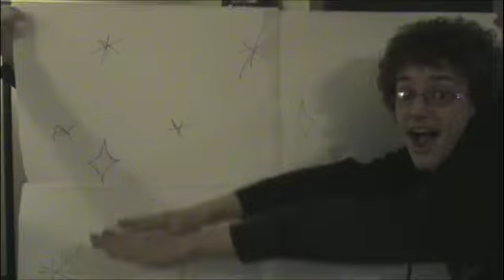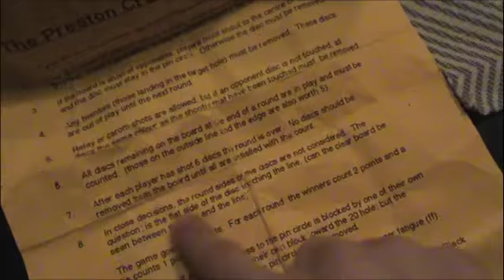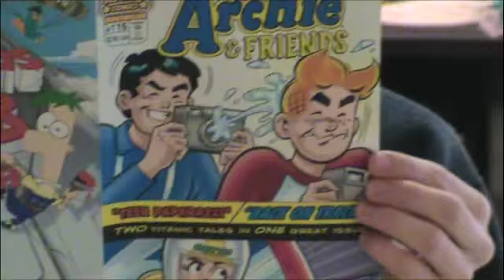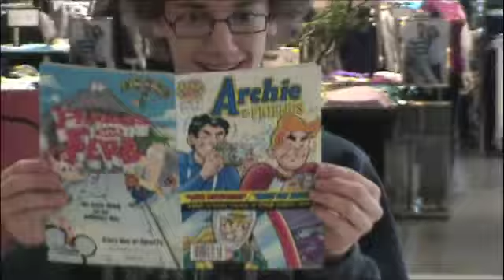Don't Stop Me Now